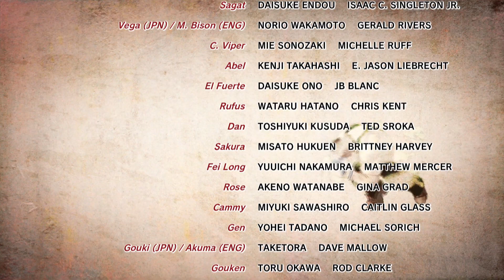Ultra Street Fighter 4 playthrough part 80 Cammy